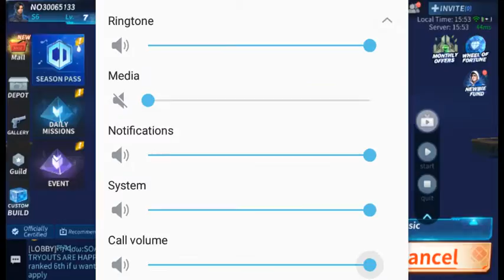Kenneth stone with another victory